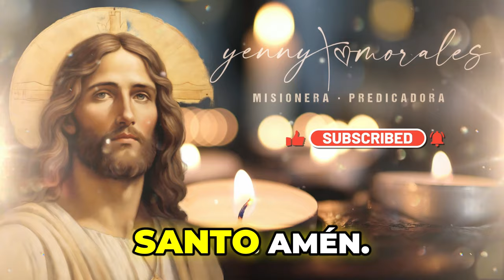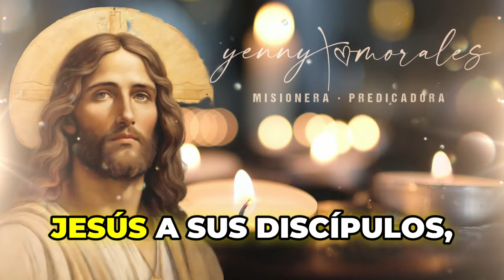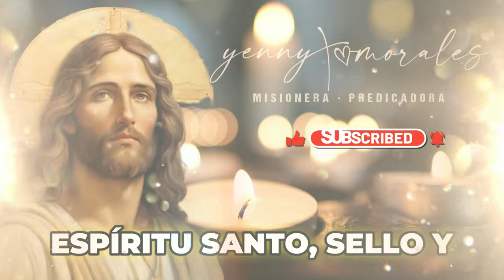EVANGELIO DEL DIA DE HOY,MARTES 22 DE OCTUBRE